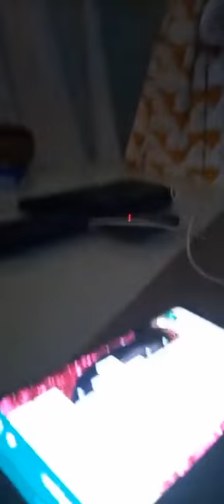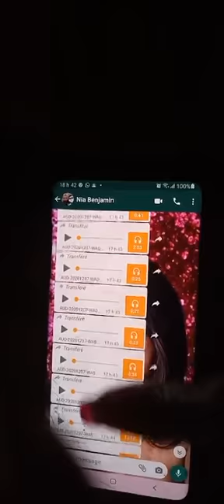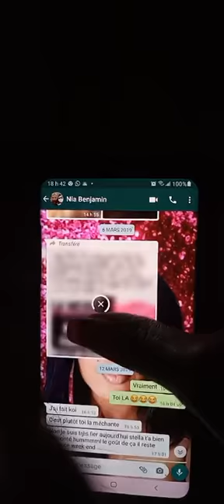Mbeng et le manque de mbinda: Voilà alors une femme qui pleure pour Benjamin Niât 😂😂😂